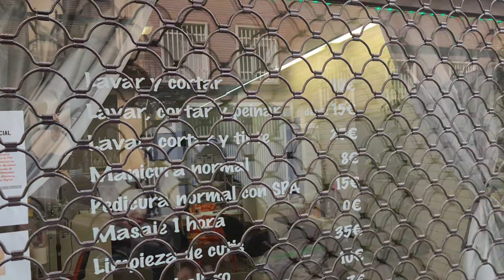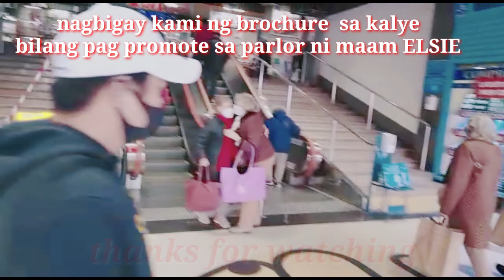NAKIPAGKULITAN KAMI SA MAY ARI NG PAGUPITAN/THE CHEAPEST HAIR SALON IN MADRID